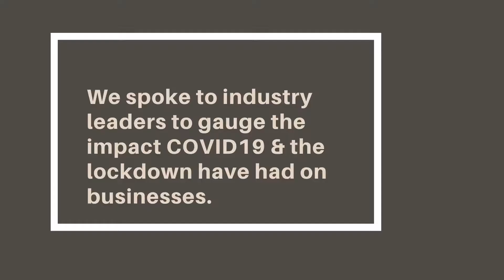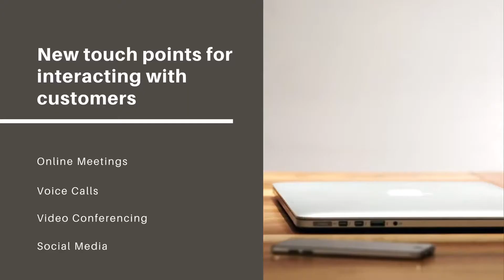IMDR | Covid Impact on Industry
Much has been said and written about COVID- 19 in the past few months. As the country slowly starts coming out of the trenches, shedding its siege mindset, everyone is more cognizant about the economic impact and challenges that await us. Dr. Giribala Dewasthale's research work gathered perceptual data from those in leadership roles in business organisations, regarding the impact of COVID-19 on their business operations, and uncovered interesting insights that serve as a good reference point for anyone interested in knowing the road to recovery.